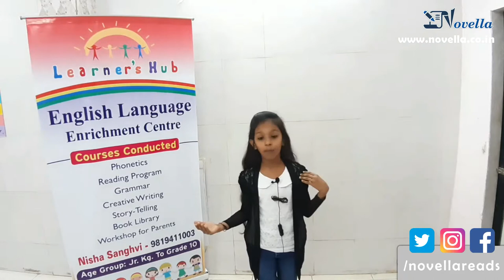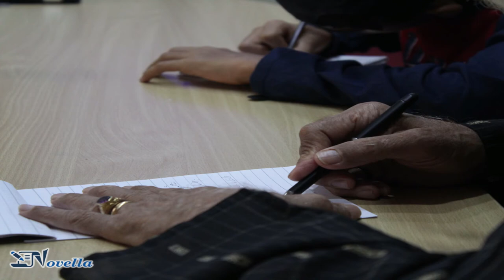A Narrow Escape In The Dark Cave by Preksha Parek - Novella Short Stories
This story is all about Naira and me as an explorer in the cave. We were misplaced in my foolishness. We escaped from this misty situation with great difficulty.